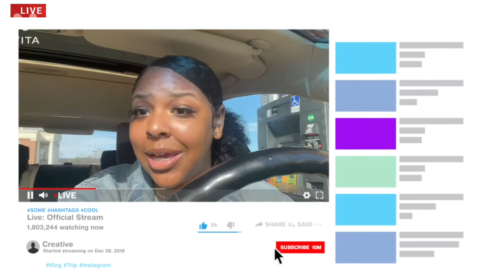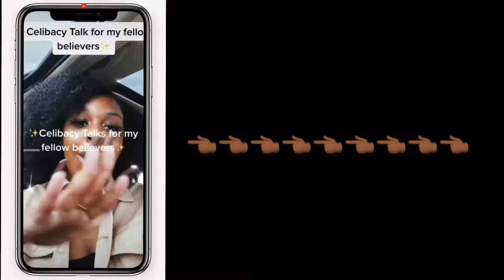Celibacy Chronicles: Red Flags & Story Time | Season 1, Episode 4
Hello hello, family💚

This video is a newly edited version of my bigger testimony about pornography and celibacy, with a twist! One full video did not do the topic of celibacy justice, so I decided to provide you all with a deeper dive into celibacy, with markers on where to find the topic you’re most interested in, ENJOY:

What comes with celibacy?

46 minutes

Misconceptions of celibacy, addressed:
Does God want us having sex ?
Did God create sex?

- 48 minutes

Are my urges bad?
A life of repentance and pleasing God.
What if i doubled back on being celibate?

- 55 minutes

“Soul Ties” / “Sex Connects”
Impact of sex outside of marriage on me, personally.

- 57 minutes

Why Celibacy?
Battling urges, desires, and flashbacks.

- 1 hour

Pros of Celibacy

- 1hr 5minutes

Escape Plan
- 1hr 7minutes

Cons of Celibacy & Setting Boundaries
- 1hr 15minutes

Special message for my folks considering celibacy
- 1hr 20minutes

Honorable Mention: The Sexless Tribe 🙅🏾‍♀️. Check out their app & their Instagram @thesexlesstribe